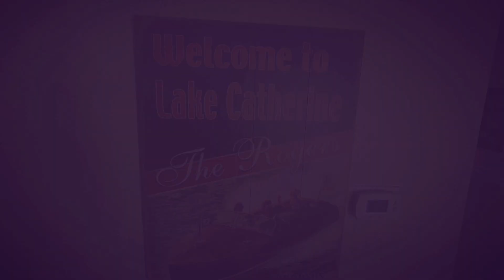THE OLIVE BOYZZ VACATION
Hey guys ride with The Olive Boyzz on their vacation as they head to a LAKE HOUSE. also get to see family on this vacation and spend time on the water hope you all enjoy and if you new don't forget to SMASH that like button and hit SUBSCRIBE.